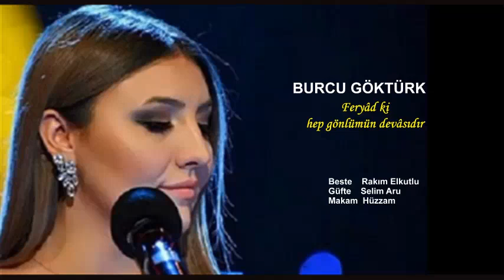BURCU GÖKTÜRK Feryâd ki hep gönlümün devâsıdır